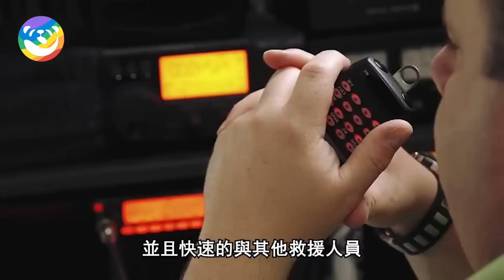象群遷徙途中突然站著不動！男子好奇悄悄走近，卻被眼前的一幕當場嚇懵..